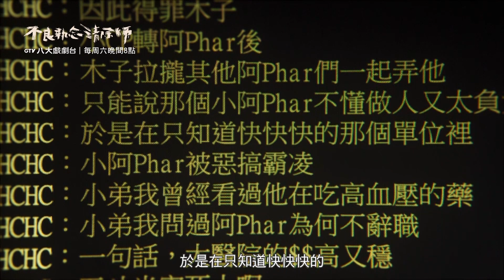《不良執念清除師》EP4 CLIP 以玩笑之名 行霸凌之實 但霸凌致死__承擔的起嗎?｜八大戲劇台【41頻道】每週六 晚間8點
⚠️反霸凌專線電話1953⚠️

•後宮甄嬛傳▸未刪減版： (僅限台灣)